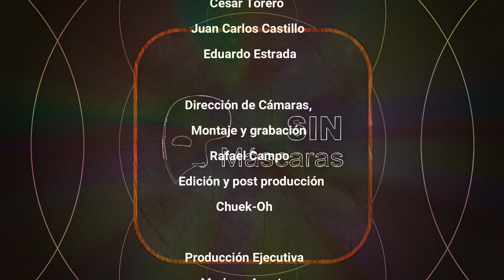EPISODIO 1 "AMÉRICA TV"